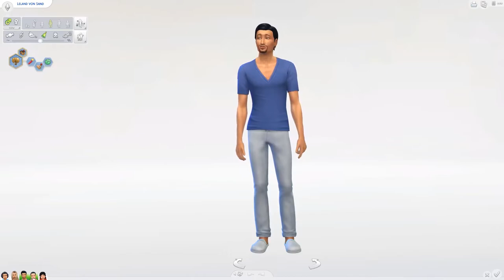Del 31: Ofelia och Ottilia blir småbarn | Annikas Liv | Sims4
Annika har väldigt svårt att hålla sig hemma, men hennes familj är där när hon väl kommer hem iaf...

== Lite regler ==

* Låneregler
- Start-ränta: 10%

== Intromusik ==